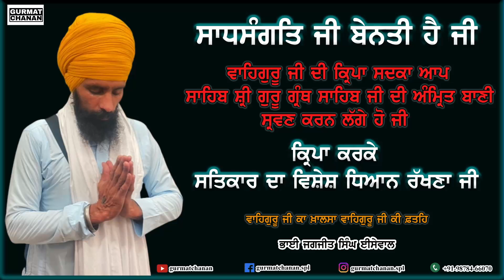ANG 827 - 836 - SEHAJ PAATH | Bhai Jagjit Singh Isewal | Gurmat Chanan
ਅੰਗ ੮੨੭ - ੮੩੬ ਤੱਕ

ਸਾਧਸੰਗਤਿ ਜੀ ਆਉ ਪੂਰੀ ਗੁਰ ਮਰਿਯਾਦਾ ਨਾਲ਼ ਸਾਹਿਬ ਸ਼੍ਰੀ ਗੁਰੂ ਗ੍ਰੰਥ ਸਾਹਿਬ ਜੀ ਦਾ ਸਹਿਜ ਪਾਠ ਸਰਵਣ ਕਰੀਏ।